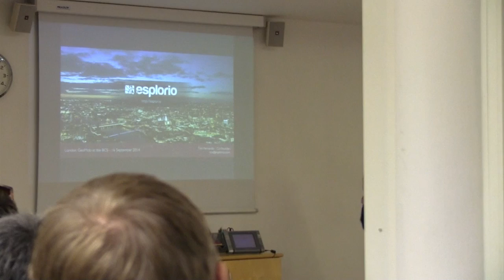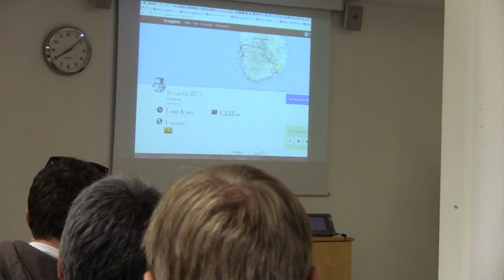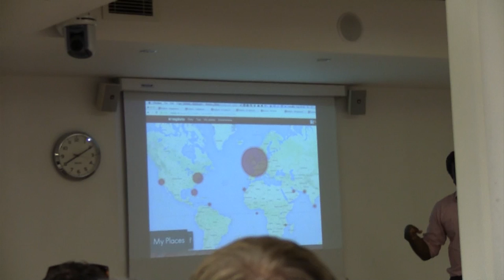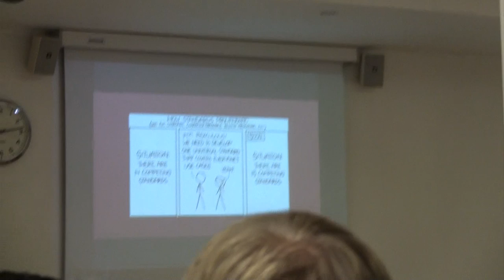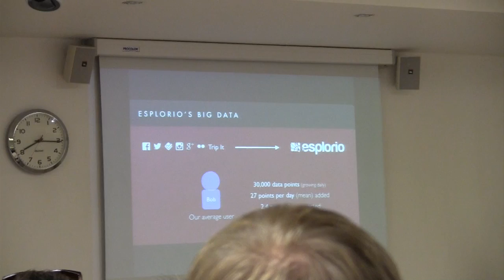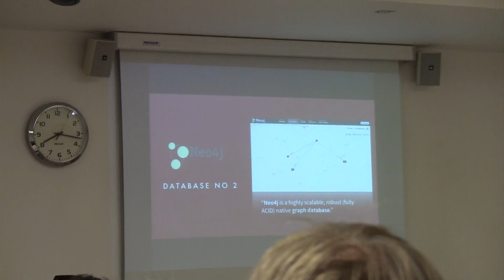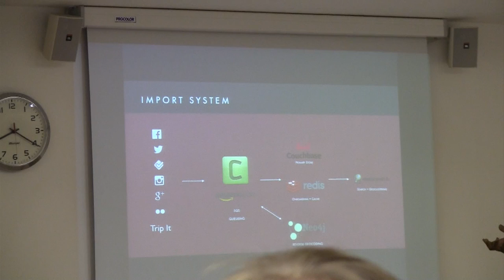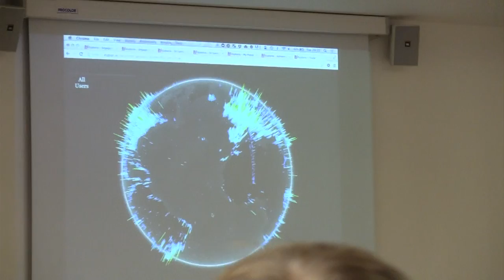2014-09-16 Geomob September 2014 - Tim Fernando - Esplor.io